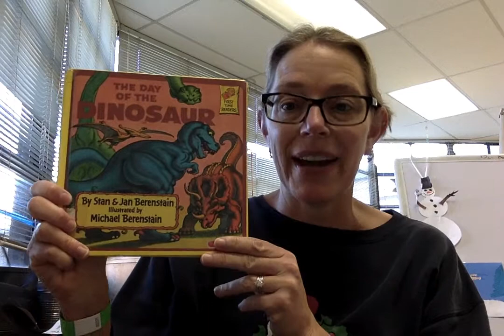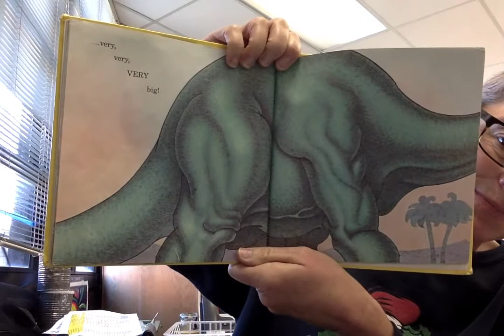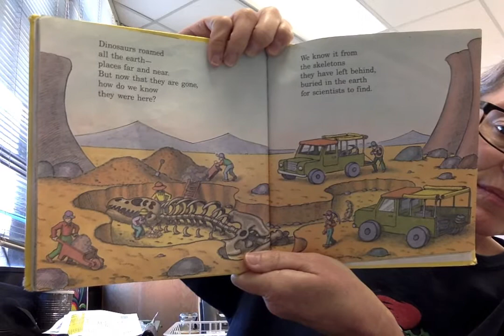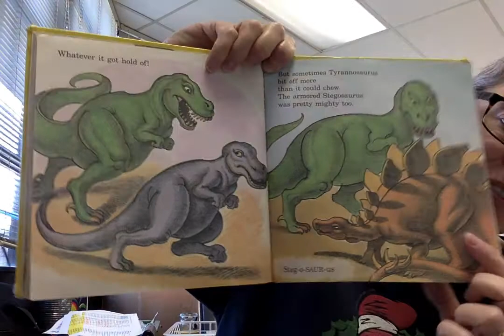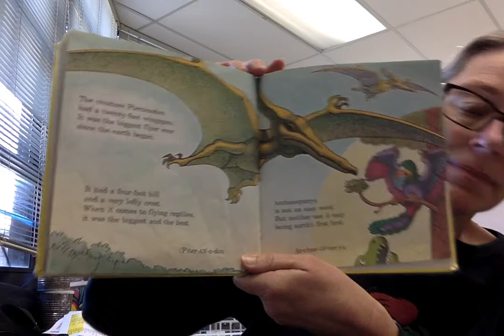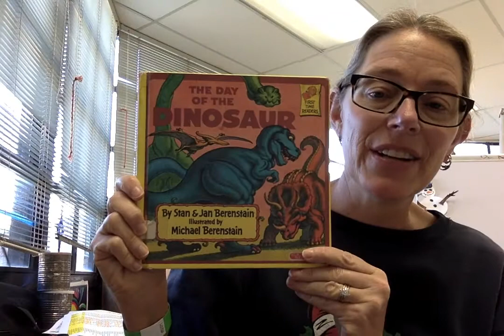The Day of the Dinosaur book